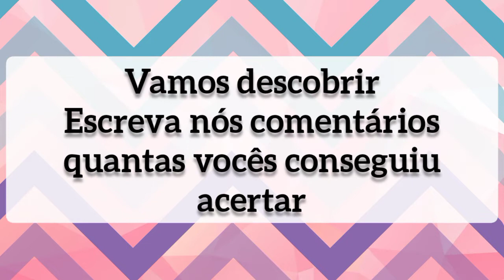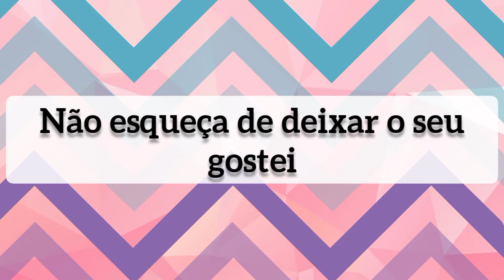você consegue achar o emoji diferente?